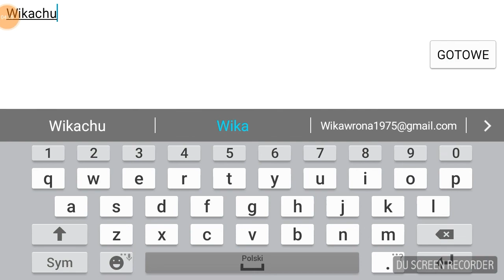Block Strike #11. Morderstwo.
Nagrane przez DU Recorder – nagrywarka ekranu dla systemu Androi
Oto nowy tryb w BS !!!
Pozdro dla graczy z odcinka